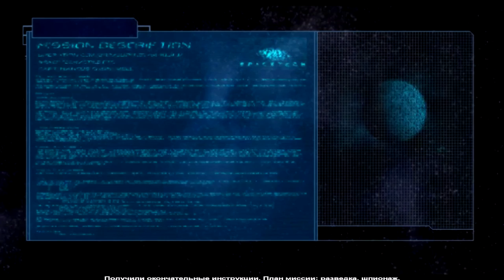Nexus: Инцидент на Юпитере #1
1. Миссия "Прибытие в сектор Юпитера"
2. Миссия "Ронин"